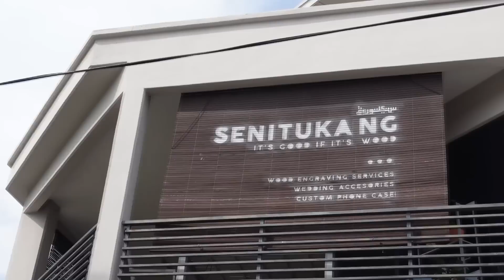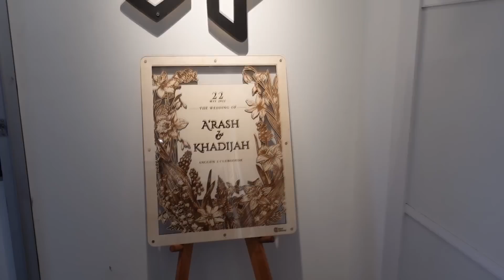DUGAAN SEHARI SEBELUM NIKAH..